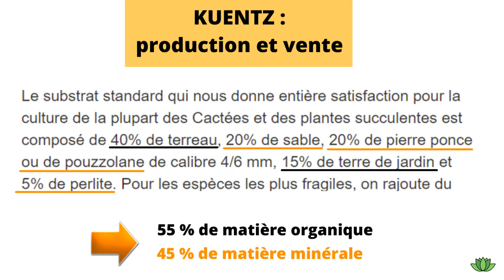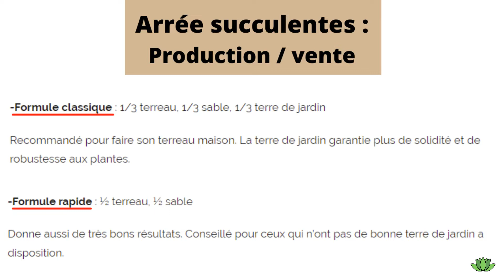Le substrat idéal pour succulentes / substrat facile pour succulentes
Le substrat idéal pour succulentes : dans cette vidéo je vous donne mon avis.

N'hésitez pas à aller consulter ces sites, on apprend beaucoup !